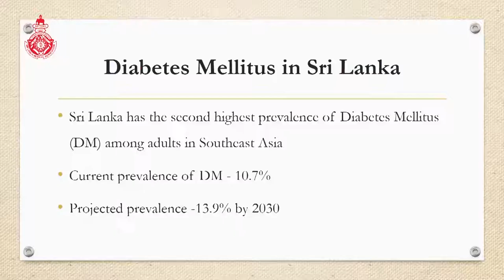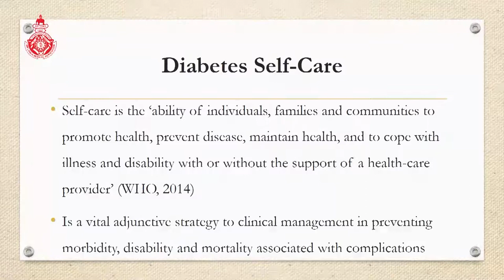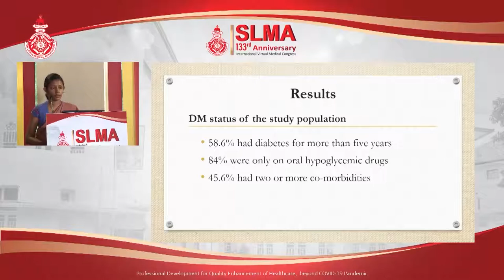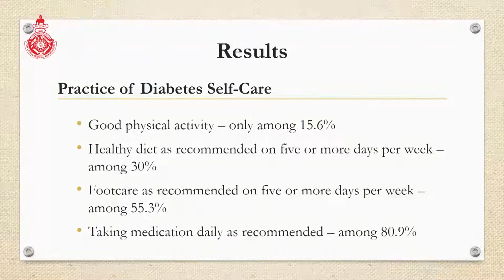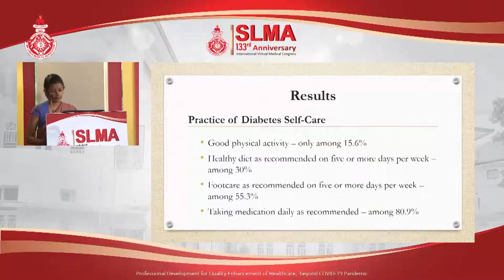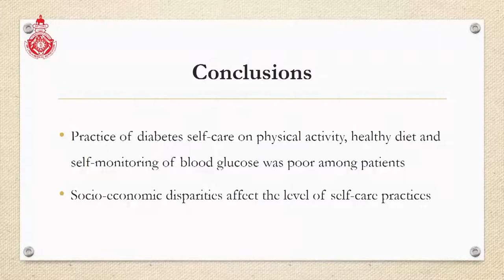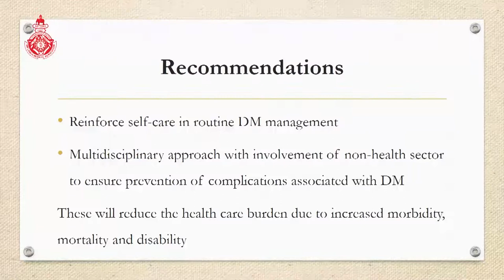OP 01 Practice and Socio-Demographic Determinants of Diabetes Self-Care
Practice and Socio-Demographic Determinants of Diabetes Self-Care Among Patients with Type 2 Diabetes Mellitus
Fernando SSW, Danansuriya MN